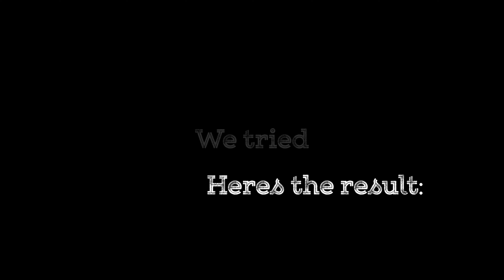Paragliders VS FPV drones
While the ongoing discussion of drones vs paraglider pilots continues, we decided to see what we could come up with, in a planned and controlled environment. Hope you enjoy the video as much as we enjoyed making it!

Some safety information for those interested:
- This was not an unplanned drone flight. The paraglider pilot had given permission to the drone pilot (who is also a paraglider pilot) to fly the drone in close proximity.
- Permission from CASA was obtained, before the recording took place.
- A spotter was on duty when the drone was in flight.

Site: Bells Beach, Victoria Australia

Glider: AirDesign Rise 3

Illenium - Fractures (feat. Nevve)